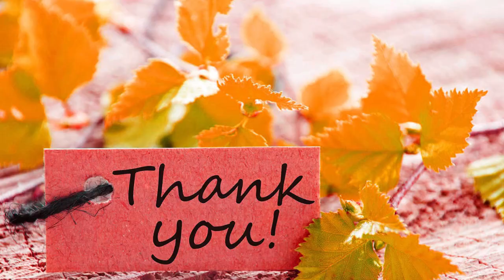Mutton Gravy for cats / Homemade beef & mutton gravy for all Cats / After Delivery best pets food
Best homemade cat food after Delivery , Csection and spaying .